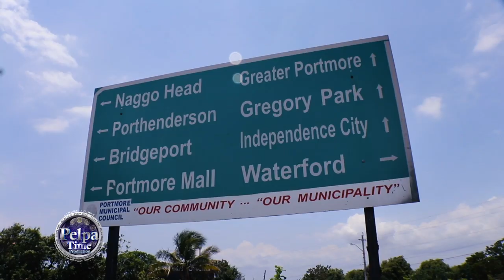Military Soldier lock down ST. Catherine / how long will this lockdown last, POPCAAN